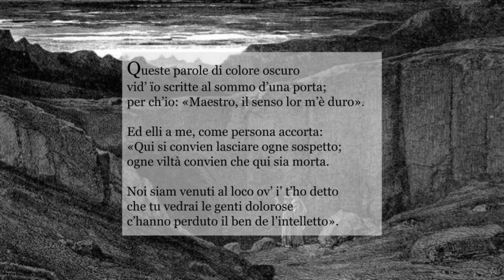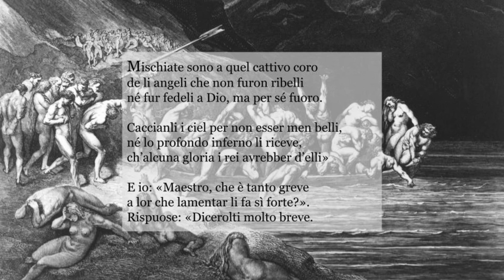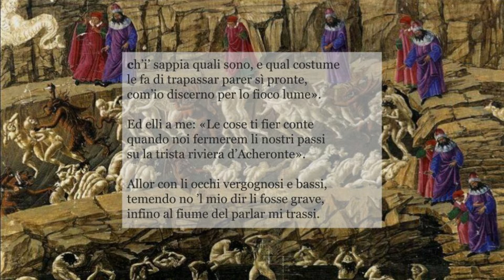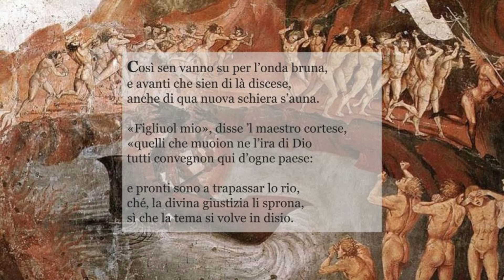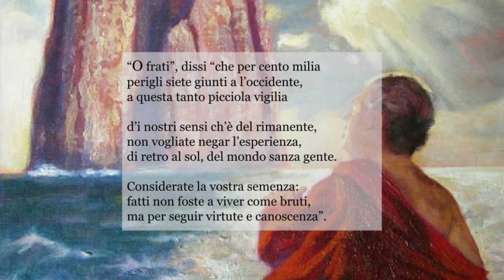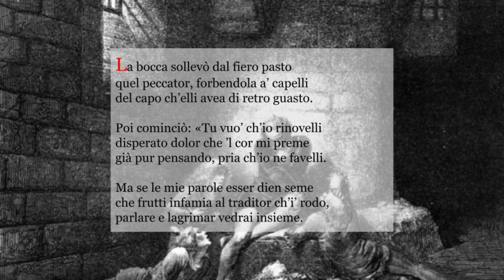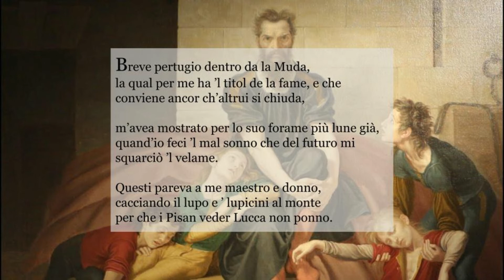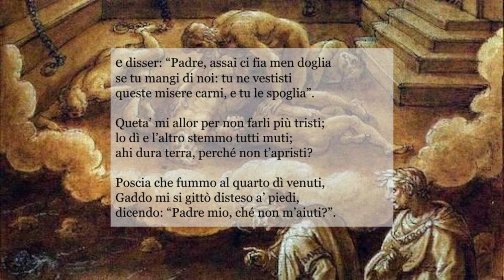Progetto Dantedì 3ASU